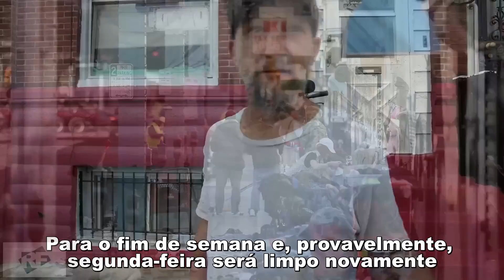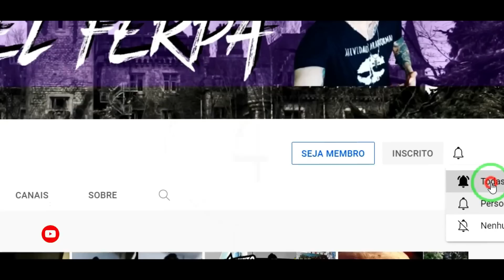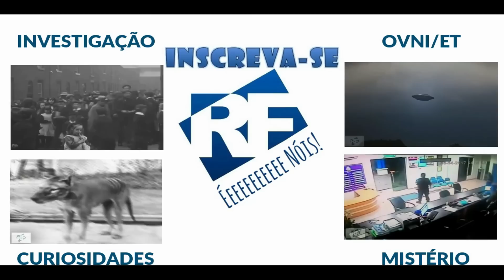A RUA MAIS ASSUSTADORA DA FILADÉLFIA NOS EUA!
Rua mais perigosa da Filadélfia Kensington Filadélfia Problemas com drogas e crimes O crime violento e o abuso de drogas na Filadélfia como um todo é um grande problema. A taxa de crimes violentos da cidade é maior do que a média nacional e outras áreas metropolitanas de tamanho semelhante.1 Também alarmante é a taxa de overdose de drogas na Filadélfia. O número de mortes por overdose de drogas na cidade aumentou 50% de 2013 a 2015, com mais de duas vezes mais mortes por overdose de drogas do que mortes por homicídios em 2015.2 Uma grande parte dos problemas da Filadélfia tem origem na taxa de criminalidade e abuso de drogas em Kensington . Por causa do alto número de drogas em Kensington, o bairro tem uma taxa de crimes relacionados a drogas de 3,57, a terceira maior taxa por bairro na Filadélfia.3 Como em grande parte do país, grande parte desse problema é resultado do opioide epidemia. O consumo de opioides disparou nas últimas duas décadas nos Estados Unidos e a Filadélfia não é exceção. Além de ter uma alta taxa de mortes por overdose de drogas, 80% das mortes por overdose da Filadélfia envolveram opioides2 e Kensington é um grande contribuinte para esse número. Este bairro de Filadélfia é supostamente o maior mercado de narcóticos ao ar livre para heroína na Costa Leste, com muitos residentes vizinhos migrando para a área em busca de heroína e outros opioides.4 Com um número tão alto de drogas em Kensington, muitos funcionários estaduais e locais se zonearam nesta área para tentar resolver o problema da Filadélfia. 80% por cento das mortes por overdose da Filadélfia envolveram opioides2 e Kensington é um grande contribuinte para esse número. Este bairro de Filadélfia é supostamente o maior mercado de narcóticos ao ar livre para heroína na Costa Leste, com muitos residentes vizinhos migrando para a área em busca de heroína e outros opioides.